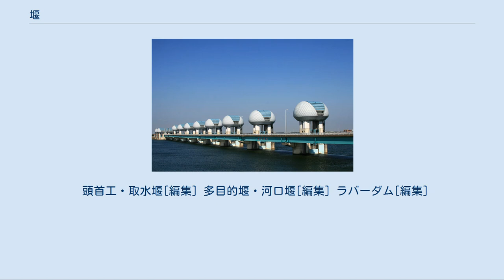堰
堰（長良川河口堰） 堰（せき）とは、河川の流水を制御するために河川を横断する形で設けられるダム以外の構造物で堤防の機能をもたないものをいう。
 流水の制御施設には堰のほか水門や樋門がある。
農業工学では取水堰、取水口、付帯施設（沈砂池、魚道、舟通し等）など河川湖沼から用水路に農業用水を引き入れるための構造物を総称して頭首工という。
 河川等をせき止めて上流側の水位を上げることによって、水を貯留したり、用水路などへの取水を容易にしたり、計画的な分流を行ったりする役割を持つ。
下流側からの海水の逆流を防止（潮止めという）して塩害を防ぐ場合もある。
つまり、堰は基本的に水を利用（利水）するために設置されるものであるが、大規模な可動堰は強力に水を制御できるため、治水などを含めた形で多目的に用いられることが多い。
 堰は堤防機能をもたないものをいい、堤防機能をもつ水門と区別する。
ただし、水門には河川付近に設置される防潮水門のように外見上は堰（河口堰）と判別しにくいものがある。
実際に構造物そのものはほとんど変わらないものもある（例えば隣りあって設置されている利根川河口堰と常陸川水門）。
しかし、水門が洪水時には門扉を閉鎖し堤防としての機能を持つのに対して、堰はせき止めた水が氾濫しないように、むしろ門扉を開放して水を積極的に流すため、堤防としての機能を持たないことで区別される。
 なお、ダムは水を止めるための堰であり堰堤といわれるが、堰とダムは通常区別されている。
日本では1964年（昭和39年）に改正された新河川法において、利水目的のものについては堤高15メートル以上のものをダムと定義していることから、堰は堤高15メートル未満である。
一方、河川管理目的のものについては1976年（昭和51年）に「河川管理施設等構造令」が施行され河川法と同様の規定がなされたが、国土交通省が管理する一部の堰は高さが15.0メートル未満であっても、その機能から特定多目的ダムとして扱われている。
なお世界的な基準においては堤高15メートル以上のダムをハイダムといい、それに満たない高さのダムをローダムという。
 堰は堤体の形状により、刃形堰、広頂堰、越流堰、フリュームなどに分類される。
 常時（および洪水時に）水を堰の上から越流させるタイプの堰は洗堰（あらいぜき）と呼ぶこともある。
 固定堰[編集] 水位調節のできない堰を固定堰という。
水中に石積みやコンクリートなどの構造物を設けて水をせき止めるだけの単純なもので、古くから設置されてきた。
流量などを随意に制御することはできない。
 固定堰の最大の欠点は、洪水時において堰の持つ「水をせき止める」機能があだとなり、水の迅速な流下に支障をきたすばかりか水の氾濫を招いてしまう点である。
このため、現在ある固定堰は比較的小規模なものか、長期にわたって維持されてきたものがほとんどである。
 固定堰は、床止めと構造的には同一である。
しかし、固定堰が水をせき止めるために設置されるのに対して、床止めは、上流の河床を安定させるために設置されるため、設置目的によって区別される。
 可動堰[編集] ゲートの開閉により水位調節が可能な堰。
固定堰の最大の欠点は、流量を制御できないことにあったが、可動堰は流量を随意に制御し洪水時には水を迅速に流下させることができる。
 可動堰は可動部の構造によってさらに起伏堰と引上堰に大別される。
 起伏堰（きふくぜき）は、水中の構造物を起てたり倒したりして水を制御する。
堰が比較的小規模で、なおかつ制御する水位幅が狭い場合に採用される。
鋼鉄製の扉体を操作するものもあるが、耐久性のあるゴム引布などでできた筒型の袋に空気や水を入れて膨らませて水をせき止めるものもある。
 後者の方式はゴム引布製起伏堰、通称ラバーダムなどと呼ばれるもので、倒伏の確実性が高いことや動力がわずかで済み、費用がかからないことなどから起伏堰として近年よく採用されている。
 引上堰（ひきあげぜき）は、上下に開閉する門扉をもつ。
止水が容易で操作の信頼性が高いため、大規模な可動堰のほとんどはこの方式である。
 頭首工・取水堰[編集] 多目的堰・河口堰[編集] ラバーダム[編集]